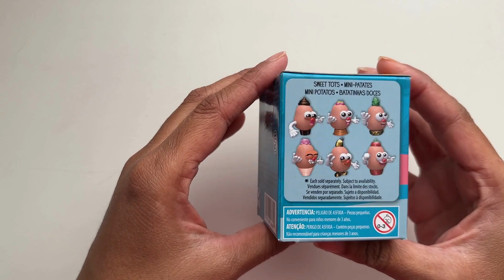Potato Head Tots potatohead / Unboxing